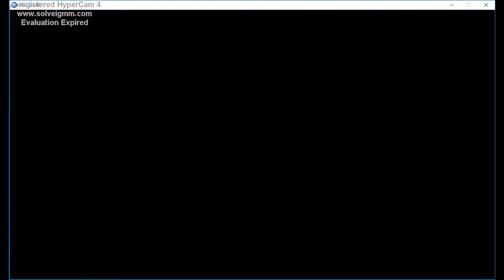Mugen: Kung Fu Man (capcom) Vs Kung Fun Man #2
Here's another Mugen video where it's Kung Fu Man (capcom) Vs Kung Fun Man! It's like the last video, only it's in a different stage.